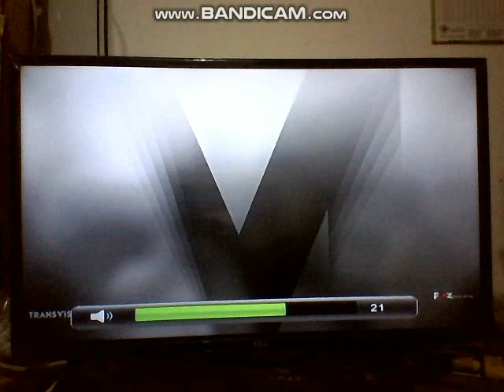The Personal History of David Copperfield - Fox Movies Intro (Network Premiere)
NOTE: This was Also Recorded on Saturday Night